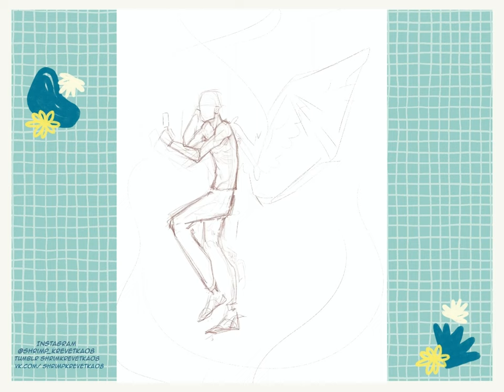SPEEDPAINT! Ronan Lynch ("The Raven cycle")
"The Raven cycle" by Maggie Stiefvater. Dedicated to all fans of the beautiful cycle.